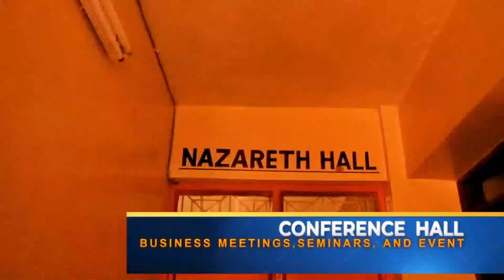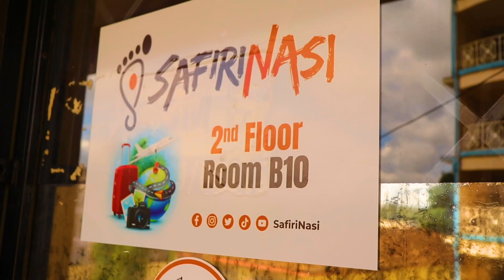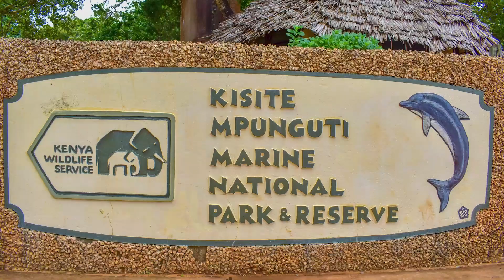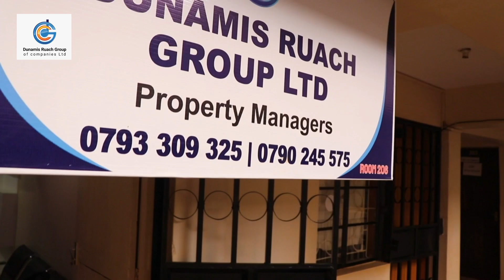KAHAWA SASA-COMMERCE CHRONICLES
LIVE WITH ALEX MUNENE